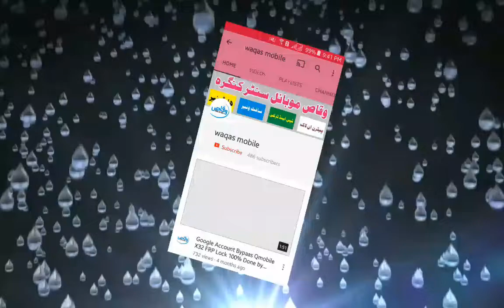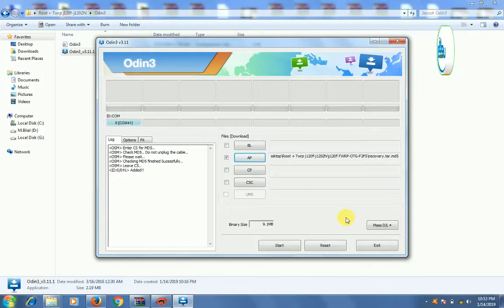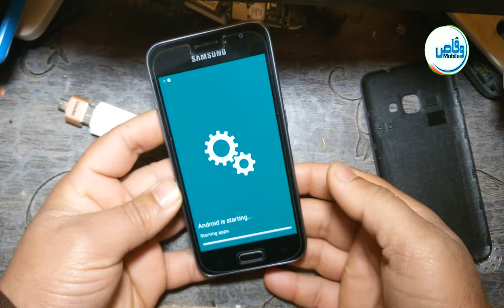How to Root Samsung Mobile All Version by waqas mobile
***Best Regards
***waqas mobile teem
***Ishfaq Ahmed
***H.M Waqas
***Mr.M.Bilal